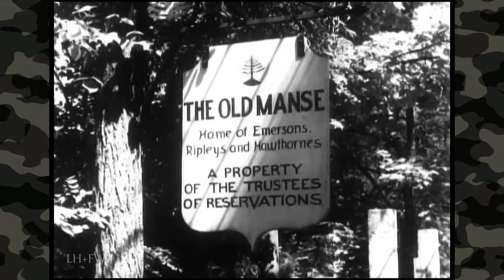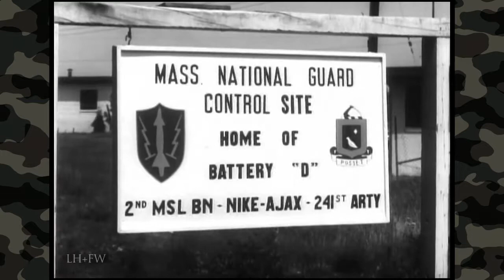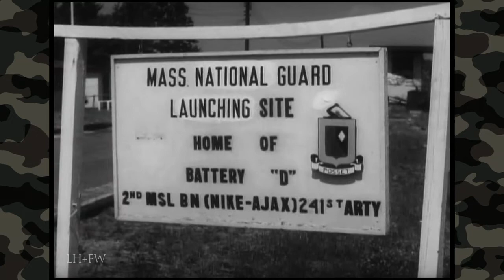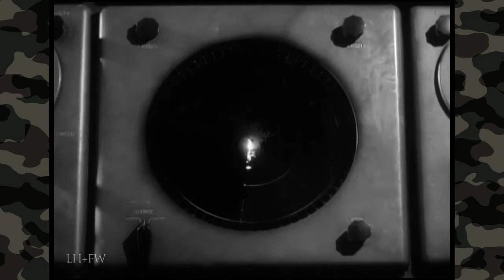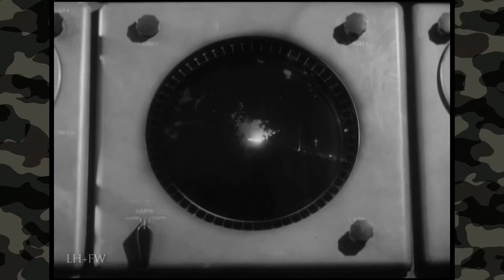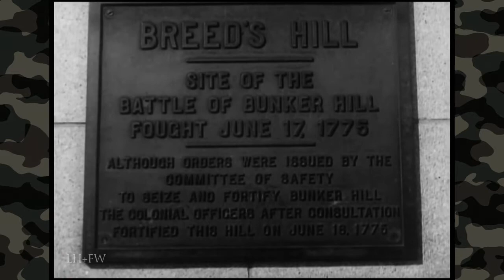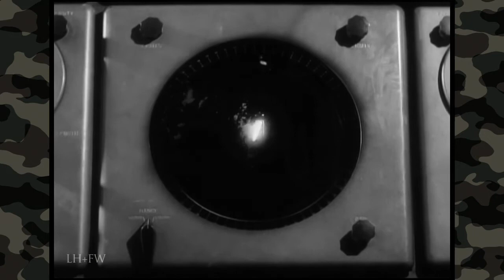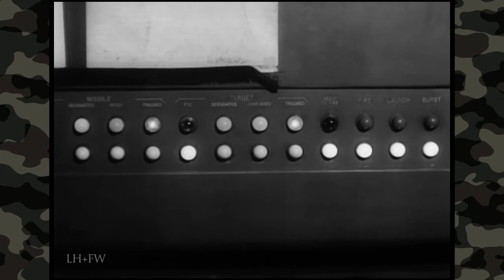"I Am The Guard (1960)" - U.S. Army National Guard Birthday - REEL History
December 13th 1s the birthday of the National Guard - On this date in 1636, the first militia regiments in North America organized in Massachusetts.

Civilian in peace, soldier in war -- so begins the theme for this 1960 episode of The Big Picture titled, "I Am the Guard"  which details the dedicated efforts of citizen soldiers toward maintaining the strength, fitness, and combat readiness of the Army National Guard as a full-fledged member of the Army team. Much of the production was filmed on location in and around Concord, Massachusetts, where one of the embattled farmers stood, and fired the shot heard around the world.

Living among signs of the past, Guardsmen assigned to a Nike-Ajax site are seen reacting to an alert warning. Whether the alert is practice or the real thing, men of the Guard get to their posts on the double. As established in the film, an Unidentified Flying Object has been detected not far from the coast of Massachusetts.

As a result of the alert, a large group of trained Guardsmen throughout a wide area of New England have been sent into action.  In a final film montage, the many and varied roles of the Army National Guard are examined at close-up range. Included is the role of Guard units in case of a natural disaster.

Department of Defense. Department of the Army. Office of the Deputy Chief of Staff for Operations. U.S. Army Audiovisual Center.